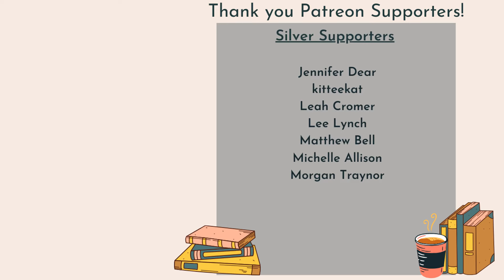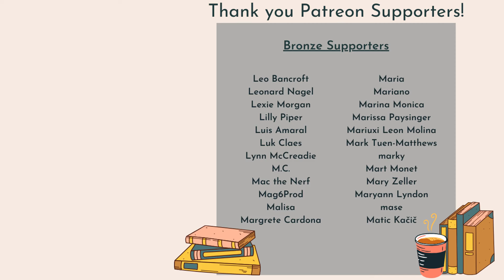How to Structure the Flat Arc Part 2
How to structure the flat arc from the midpoint to the end.
All of my video topics and other resources are listed